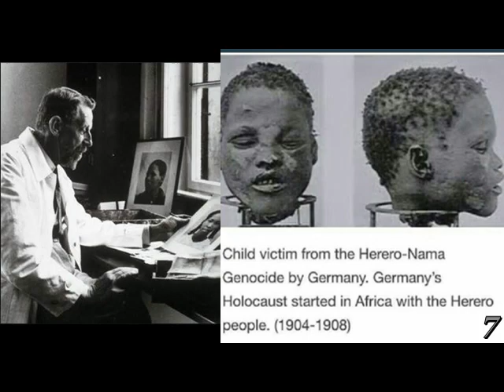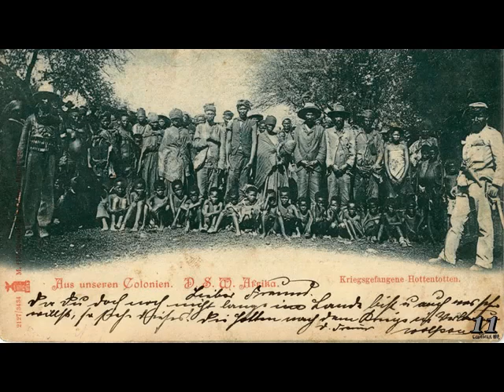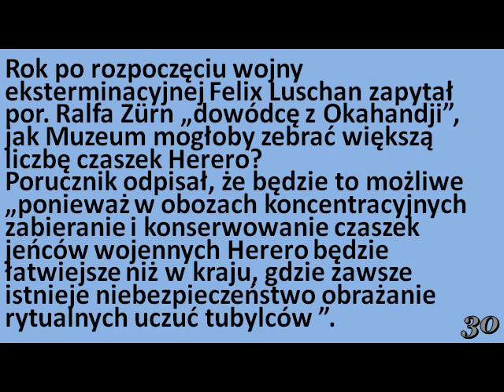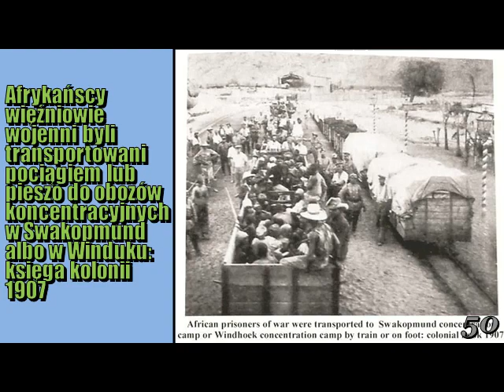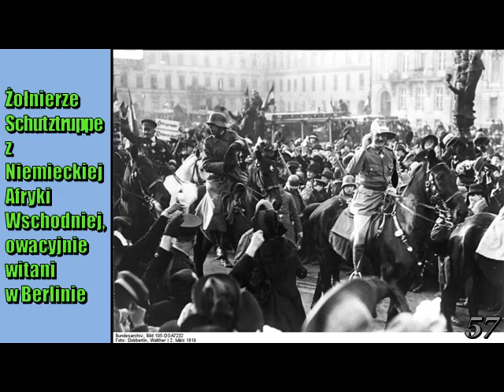HOLOKAUST W NAMIBII - NIEMIECKIEJ KOLONII - CZ. 3